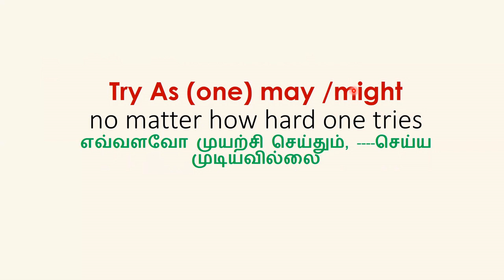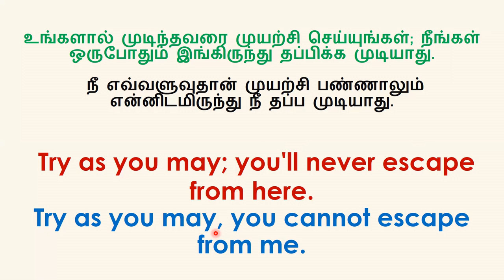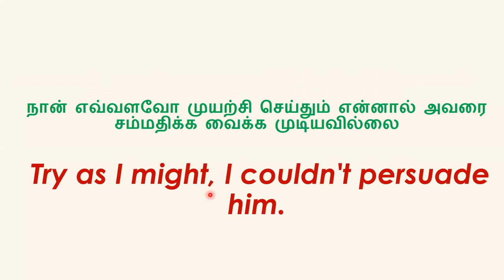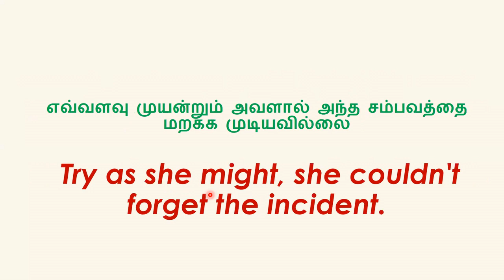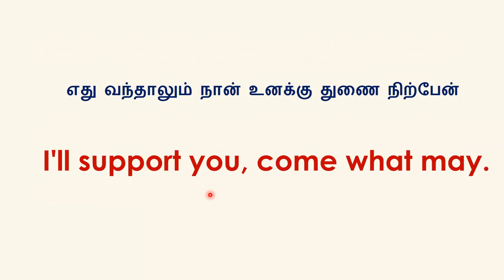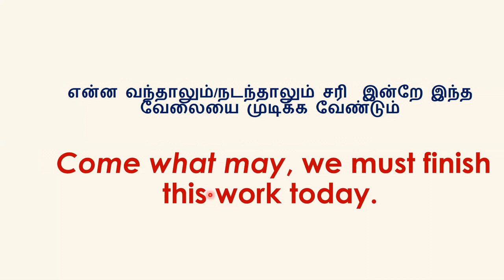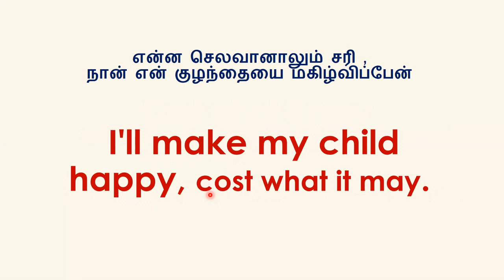Try As (one) may | Say what (one) will | Come what may | Cost what may | Learn English Through Tamil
Learn to use the idiomatic expressions : Try As (one) may, Say what (one) will, Come what may, Cost what may